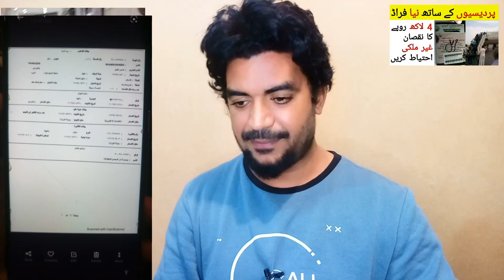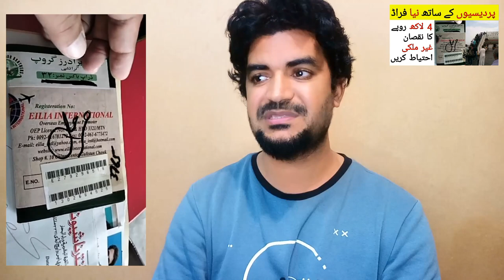Saudi Arabia News in Urdu and Hindi | Saudi arab ka visa,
Saudi Arabia Latest Update News today in Urdu and Hindi, Saudi News in Urdu, Today News in Saudi Arabia, Saudi Arabia News in Urdu and Hindi | Saudi arab ka visa,